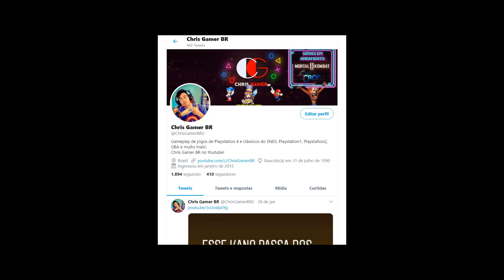Chrono Cross em PORTUGUÊS - Parte 32 - A TORRE DA TERRA!